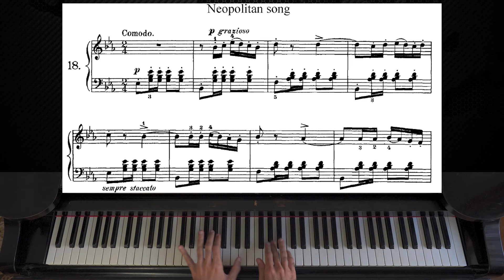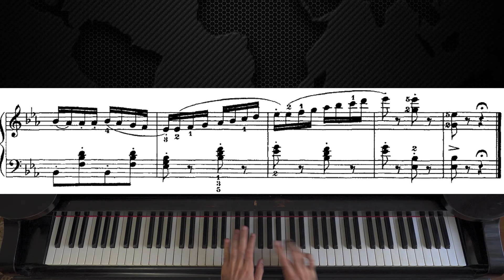Tchaikovsky - Neapolitan Song | Children's Album, Op. 39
As requested here is the piano tutorial-like video for "Neapolitan Song" from the  Children's Album, Op. 39 by Tchaikovsky. He used this theme in his  "Swan Lake" ballet as well :) Hope the video is helpful and enjoy! :)

The Children's Album, Op. 39, subtitled "24 simple pieces à la Schumann", is a cycle of 24 piano pieces composed between May and July 1878. In a letter  to Nadezhda von Meck, the composer wrote: "A while ago I thought that it would not be a bad idea to make a small contribution to the stock of children's musical literature, which is very modest. I want to create a series of little individual pieces just for children, and with an attractive title, like Schumann's"